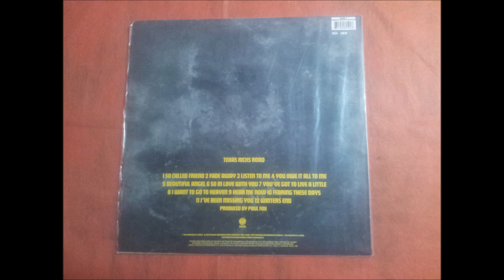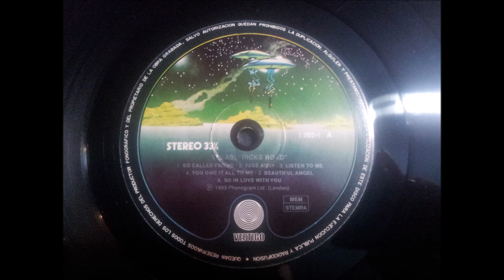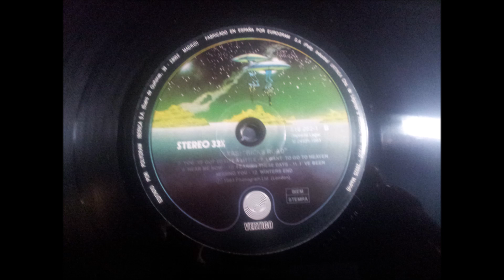TEXAS.''RICKS ROAD.''.(WINTERS END.)(12'' LP.)(1993.)